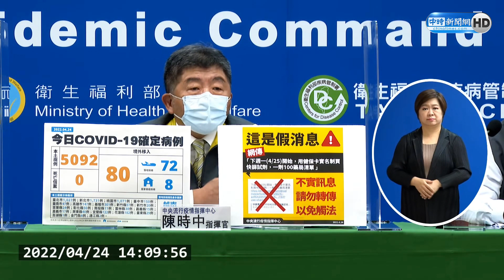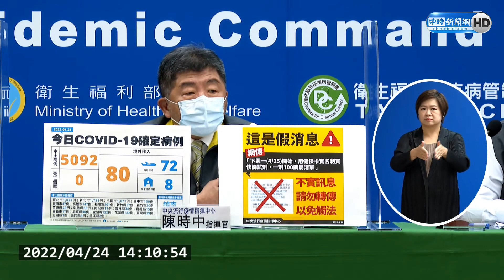首揭疫情高峰日增4.5萬確診 陳時中：最多500萬人染疫｜中時新聞網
台北市長柯文哲預估的高峰單日5萬日會維持100天，陳時中表示，柯市長是引用前天與國衛院開會時有推估一個模型，推估可能最高點會單日有4.5萬人確診，但不會一直維持在高點，希望模型為丘陵，不希望變成尖山狀，在這樣的推估下，最高會到4.5萬例。

【相關新聞】
陳時中首揭疫情高峰日增4.5萬確診 最多500萬人染疫